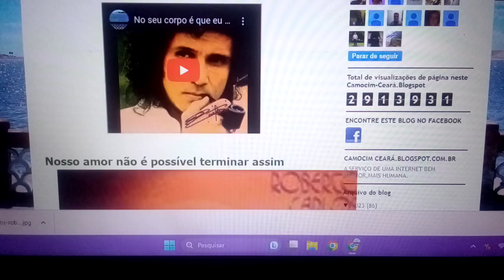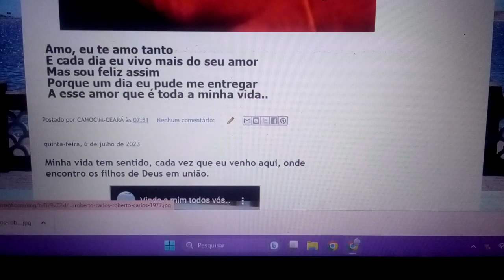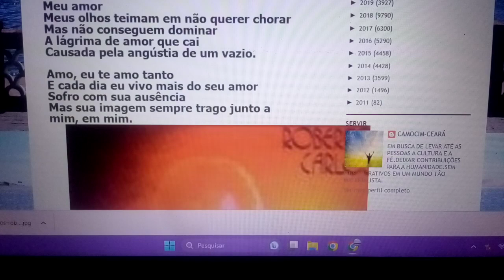Nosso amor ,NÃO É POSSÍVEL TERMINAR ASSIM Eu penso no que foi que eu fiz ENSAIO COVER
Se inscrevam. Se inscrevam, curtam ,compartilhem ,comentem, obrigado. Levem Jesus a toda gente.